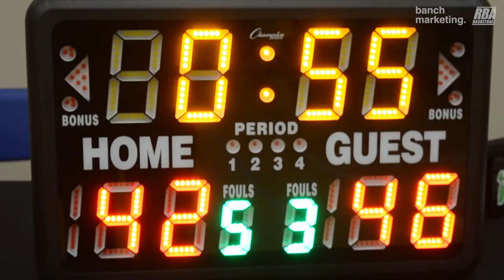2024 Burnaby Winter Rec - Vancouver Reign vs Magnarock - Roundball BC Mens Basketball League